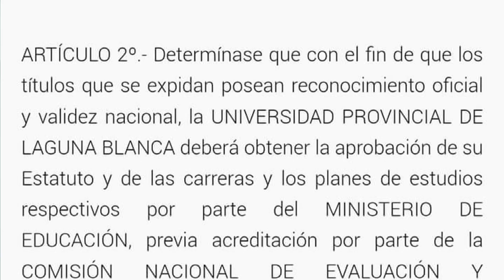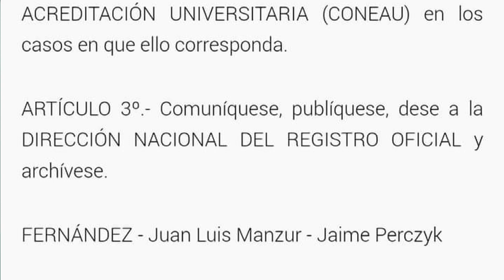LA UNIVERSIDAD PROVINCIAL DE LAGUNA BLANCA FUE RECONOCIDA OFICIALMENTE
EL RECTOR DE LA UNIVERSIDAD PROVINCIAL DE LAGUNA BLANCA, ENRIQUE MORALES SE REFIRIÓ AL RECONOCIMIENTO OFICIAL DE ESA CASA DE ALTOS ESTUDIOS POR PARTE DEL PODER EJECUTIVO NACIONAL MEDIANTE EL DECRETO 55/2023 PUBLICADO AYER LUNES EN EL BOLETÍN OFICIAL.
DESTACÓ LAS GESTIONES DEL GOBERNADOR INSFRÁN ANTE NACIÓN, PARA CONCRETAR ESTE ANHELO TAN ESPERADO POR TODO EL PUEBLO FORMOSEÑO Y EXPLICÓ CÓMO SE AVANZARÁ EN LA PRESENTACIÓN DE LA DOCUMENTACIÓN REQUERIDA POR LA CONEAU.